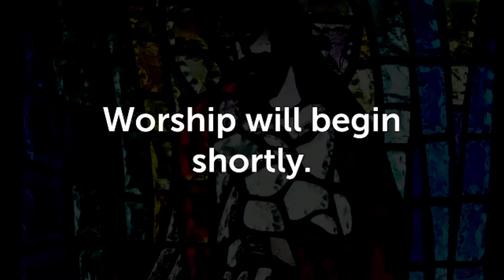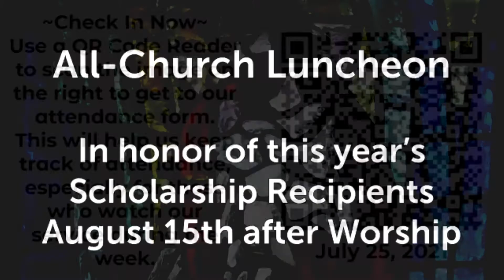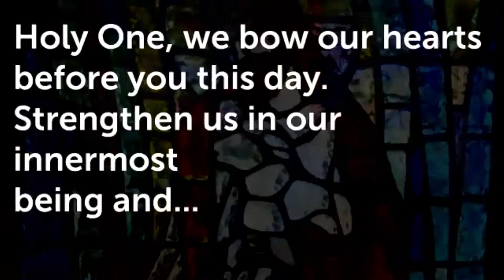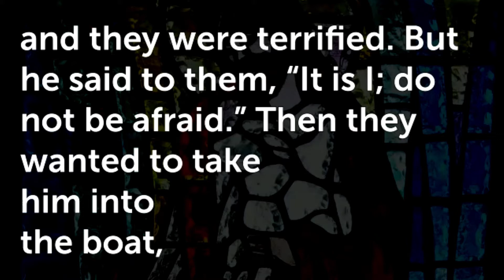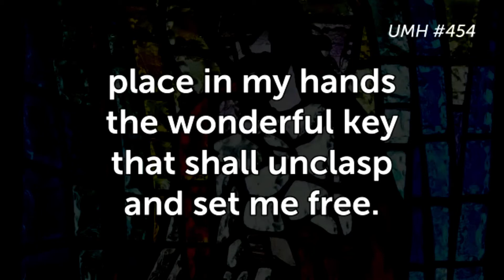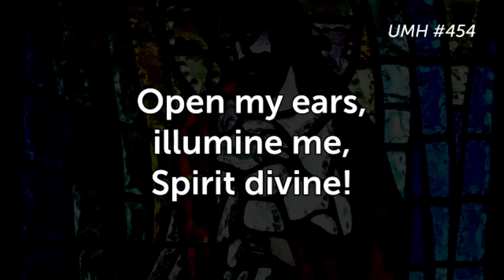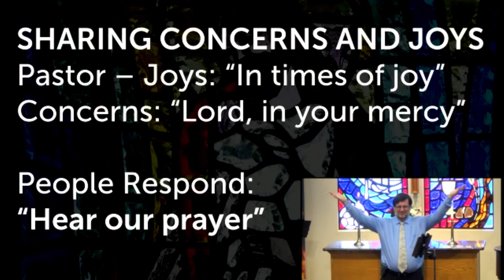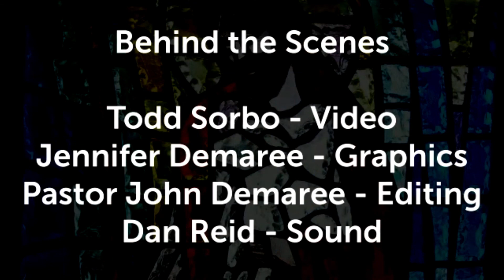Worship 7-25-2021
Sunday morning worship of Ramona United Methodist Church on July 25, 2021.  The sermon is titled "The Window of Comfort" and is based on the scripture John 6: 16-22.